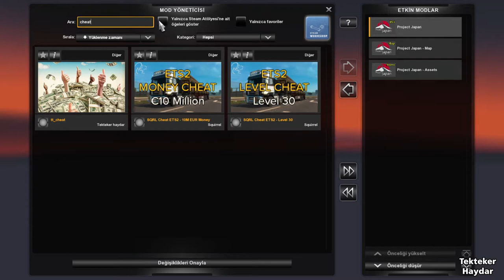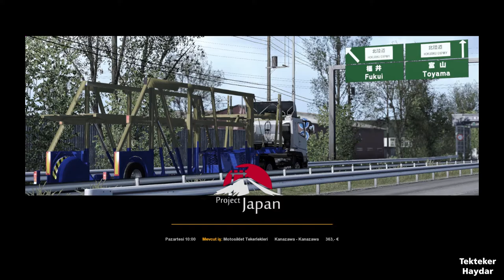Euro Truck Simulator 2 1.35 Project japan 0.2